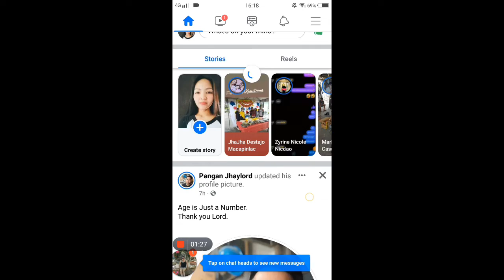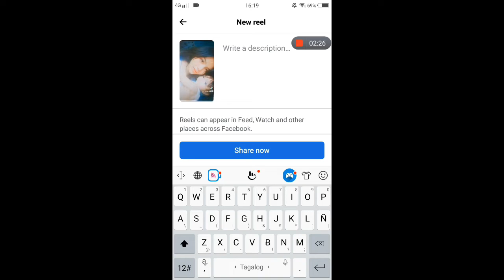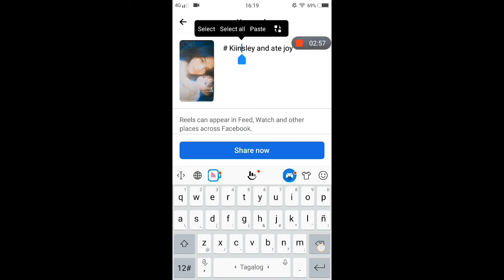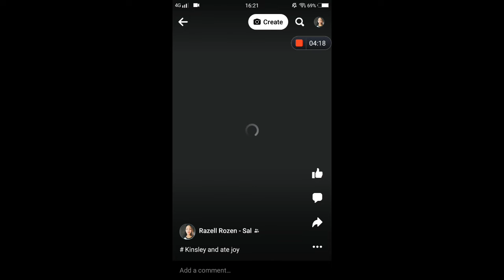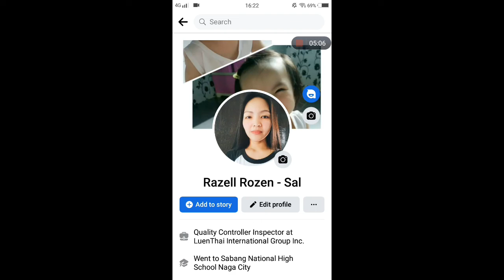Paano mag upload ng video sa facebook reel? step by step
PAANO MAG UPLOAD NG VIDEO SA FACEBOOK REEL 2022? gamit ang cellphone

Sa videong ito e share ko po kung paano mag upload ng video sa facebook reel gamit po ang ating nga cellphone kaya wag po kayong mag skip para makasunod kayo sa video😊.